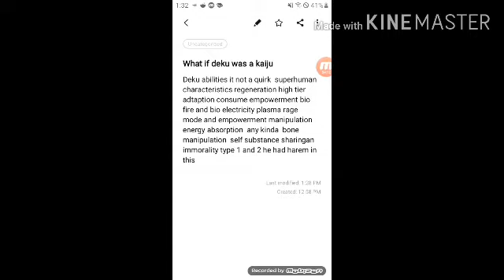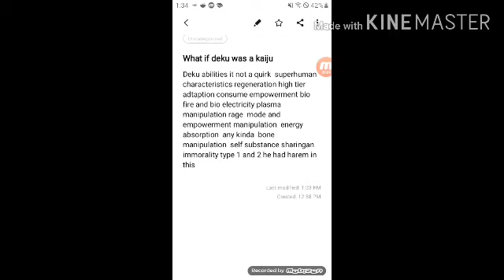what if deku was a kaiju part 1 dormant genre